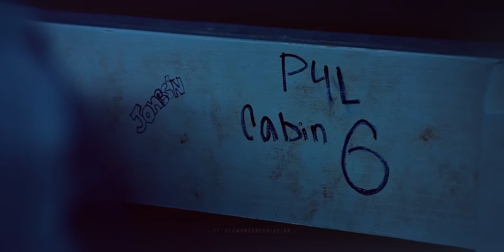JJ and Kiara | Their story (1x10 - 3x10)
🌹Canal de respaldo:    / @seriesxca

🔹 tv show: Outer Banks 3
🔹 Personajes: JJ and Kiara
🔹 Actores: Madison Bailey and Rudy Pankow